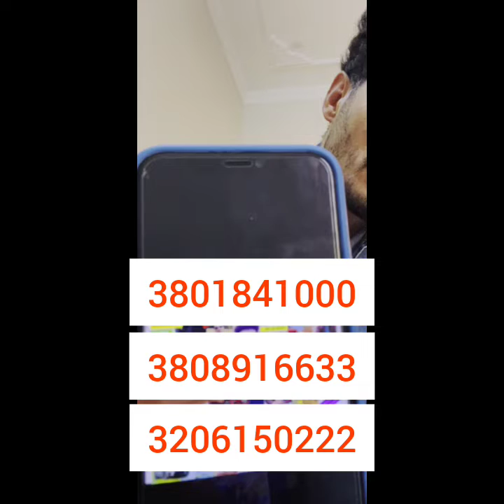Students kah liye Two Good News |Special offers | Ali Patente Center